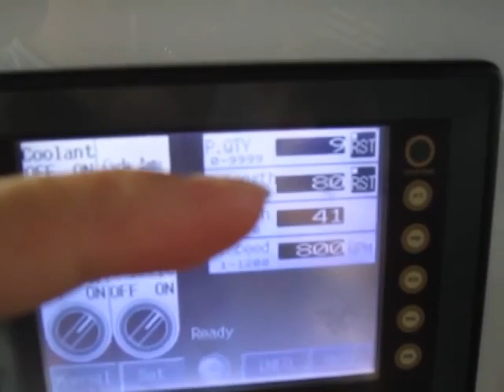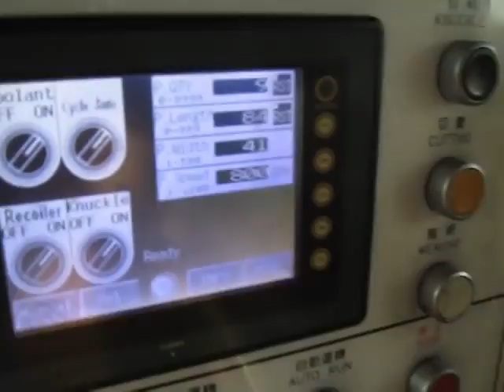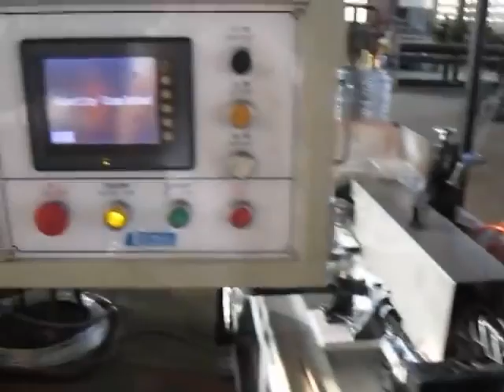Kafes Tel Örgü İmalatı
Havaalanı, askeri bölgeler, özel güvenlik alanları, kamusal alanlar ve özel mülklerin, kimi zaman sınırlarını belirlemek, kimi zaman ise güvenliğini sağlamak için çevreleyen bariyer sistemleri, kendi içerisinde yüklendikleri misyonlara göre pek çok guruba ayrılırlar.